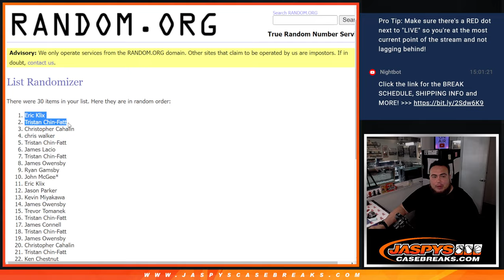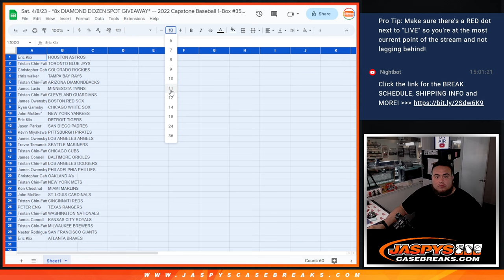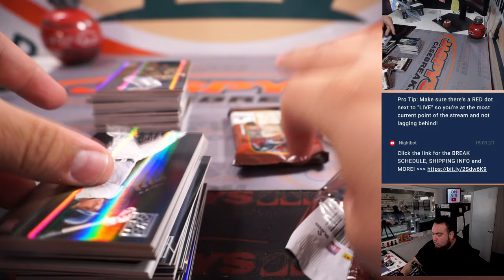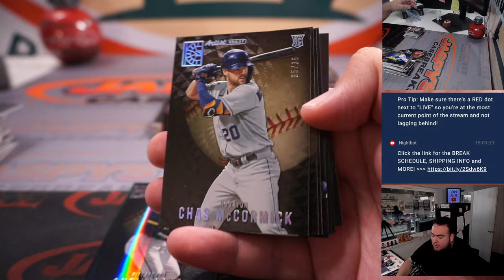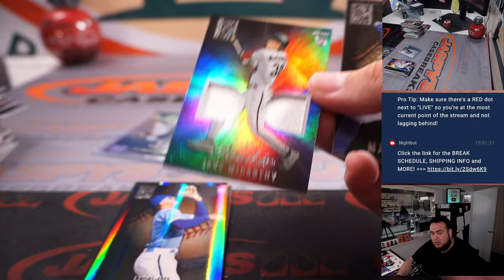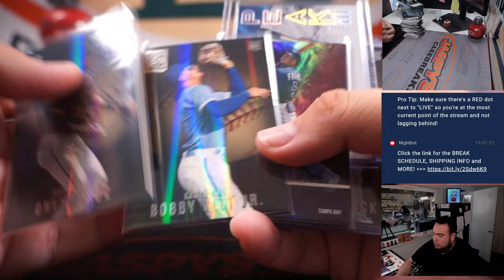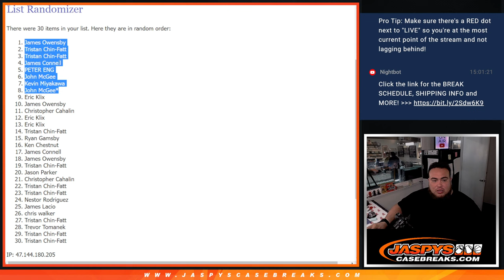Sat. 4/8/23 - *8x DIAMOND DOZEN SPOT GIVEAWAY* -- 2022 Capstone Baseball 1-Box #35 *RT*